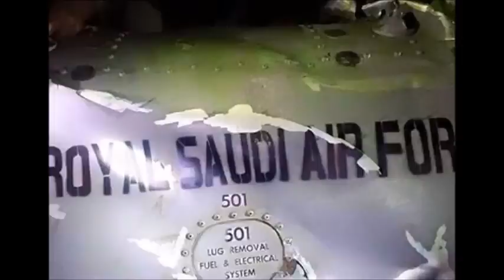Whose Jets are Flying Over Yemen?